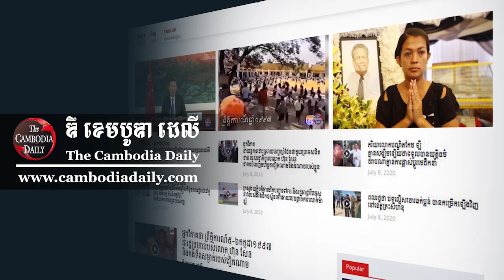លោក ហ៊ុន សែន ស្វាគមន៍សកម្មជនបក្សប្រឆាំងដែលសុំចុះចូល​ជាមួយ បក្សកាន់អំណាច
បុរសខ្លាំងក្រាញ់អំណាចនៅកម្ពុជា ប្រកាសស្វាគមន៍ចំពោះក្រុម​សកម្មជនបក្សប្រឆាំង ដែលសុំចូលរួមជីវភាពនយោបាយជាមួយ​គណបក្សប្រជាជនកម្ពុជា បន្ទាប់ពីពួកគេប្ដេជ្ញាជួយការពារសន្តិភាព និងគាំទ្រដល់ផែនការសន្ទតិវង្ស។